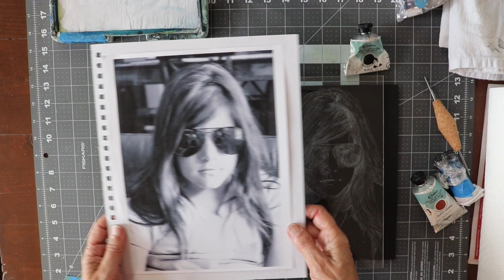Intaglio Drypoint on Plexiglass - Portrait of a Girl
In this video I demo inking and printing a drypoint etching.  I will be printing this image using a small etching press.
Supply list:
Plexiglass - cut to the size plate you want.
Your Image - either a drawing or photo.
An Etching tool - This can be any sharp object to scratch the plexiglass, I'm using a 2 point etching tool with a cork grip in this demo.
Black paper or cardboard, I use to see where I've etched.
Paper towels or an old newspaper - used to. keep your area clean, apply the ink, and remove the ink.
Rubber Gloves
Intaglio Ink - I use Caligo Safe Wash  Relief Ink.
Pre- dampened heavy Printmakers paper or watercolor paper
In this demo I use an etching press to print.